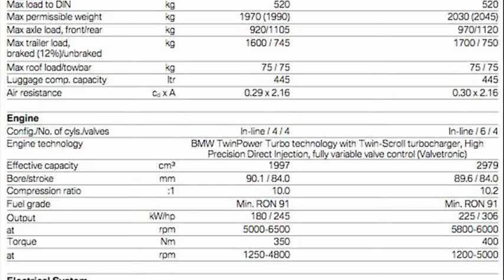bmw 4 series coupe specs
2014 bmw 4 series coupe specs
bmw 4 series review youtube
bmw 4 series coupe performance
bmw 4 series coupe review
bmw 4 series coupe release date
bmw 4 series coupe engine